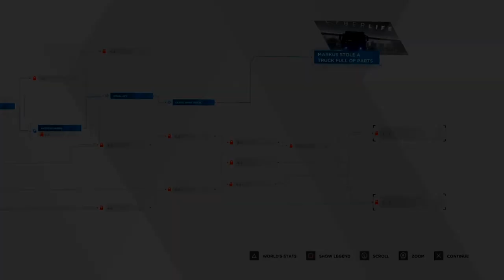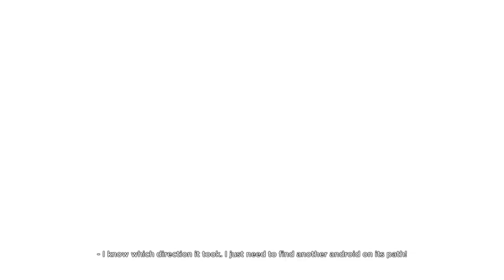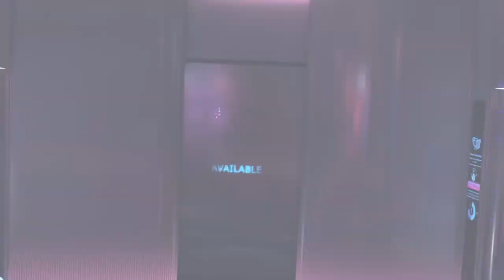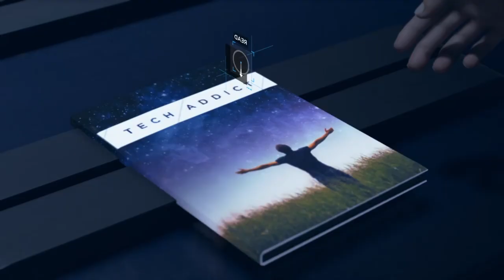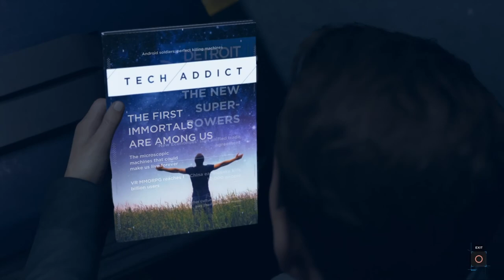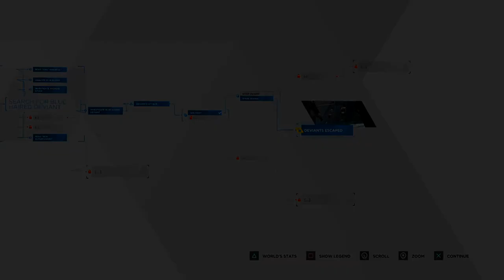Detroit: Become Human | Part 16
Yea I'll have a human over a sex android thank you.